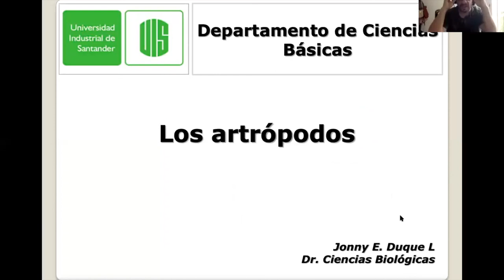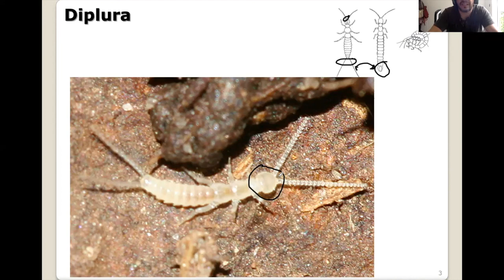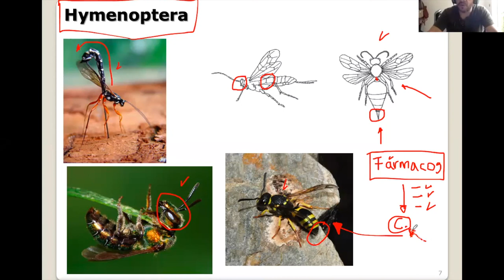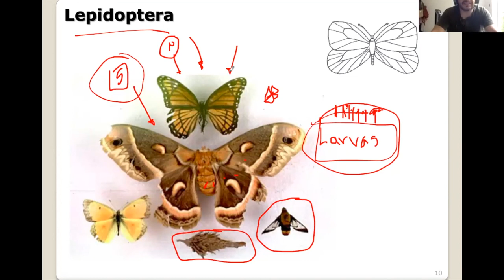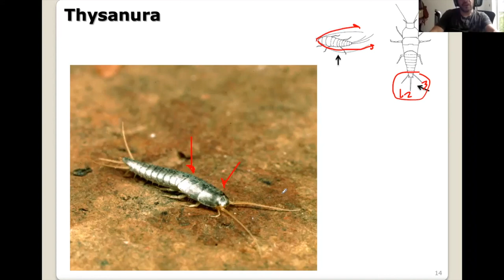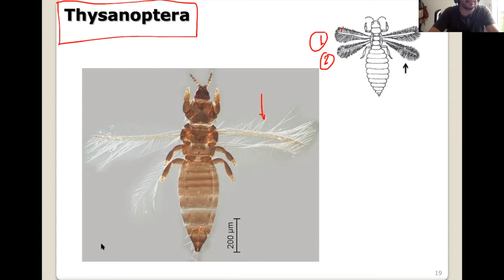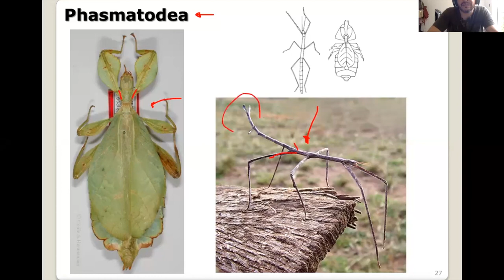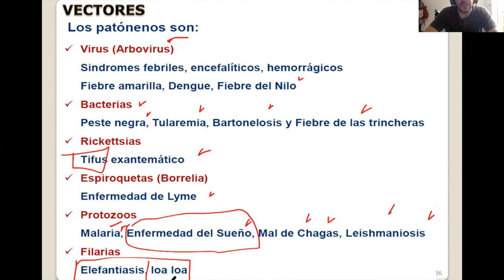Hexápodos principales grupos taxonómicos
Se presentan las características generales los ordenes de la clase hexápoda